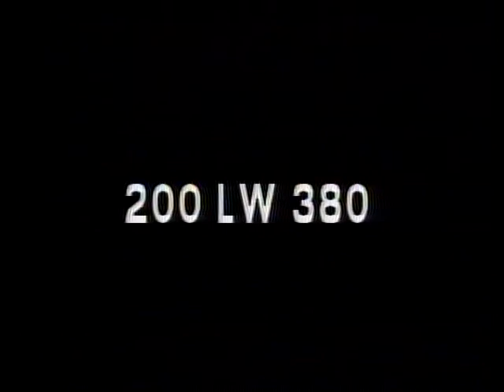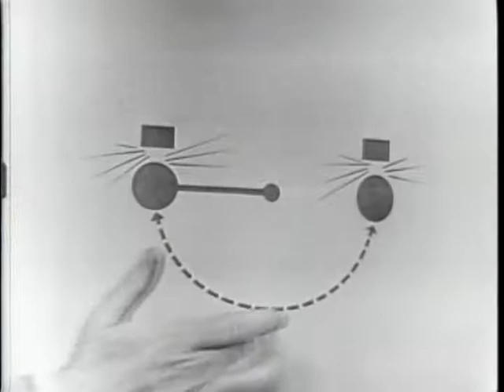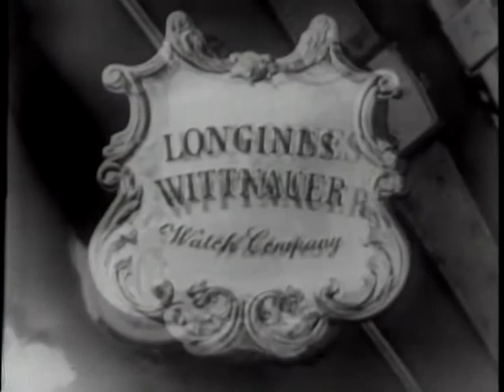LONGINES CHRONOSCOPE WITH CARLOS P. ROMULO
LONGINES CHRONOSCOPE WITH CARLOS P. ROMULO - National Archives and Records Administration   - ARC 95945, LI LW-LW-380 - DVD Copied by Thomas Gideon.